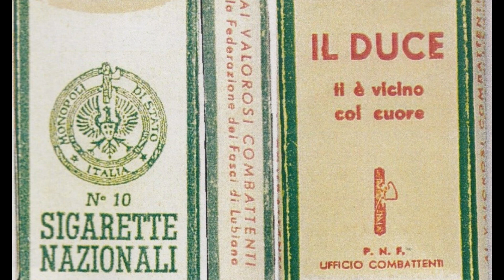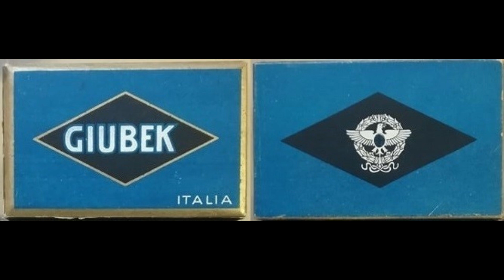LE SIGARETTE DEL DUCE, quando anche il fumo era propaganda - Andrea Balzarotti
Il fumo divenne un fenomeno di costume anche in Italia negli anni del ventennio fascista e il duce colse l'occasione per fare del fumo un vero e proprio strumento di propaganda nazionale. Dalle Menefrego alle Eja! giungendo sino alle orientali Giubek, un viaggio nella storia del tabacco in Italia tra gli anni '20 e '40 del XX secolo.
Scopriamolo insieme nella puntata di oggi di HISTORIA!